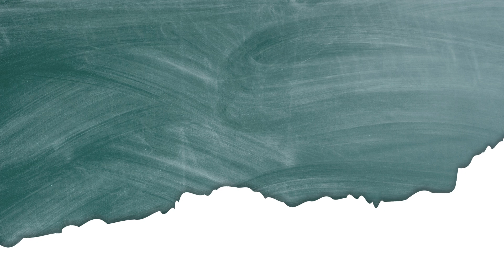Discover Luxury & Performance with the 2024 Jeep Grand Cherokee L Limited - Back to School Offers!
✨ Get ready for a fresh start with the 2024 Jeep Grand Cherokee L Limited! Whether it’s a road trip or the school drop-off, this SUV brings premium style and capability to every mile.

Dealership Info:
📍 460 Connecticut Blvd, East Hartford, CT.